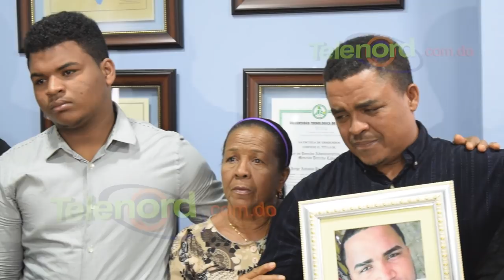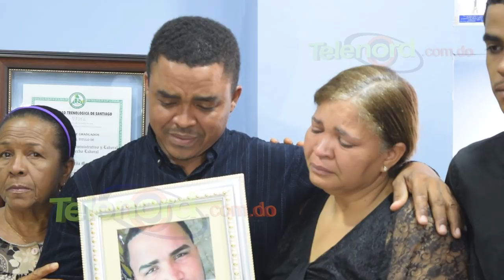Familiares de joven muerto exigen una rectificación de la PN